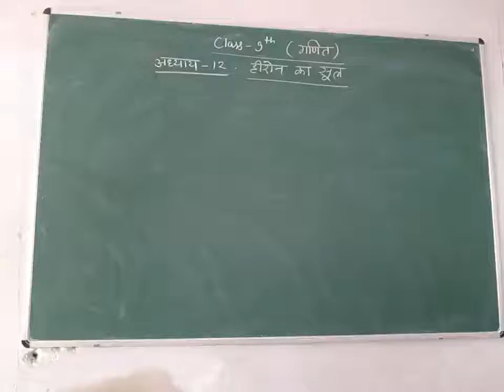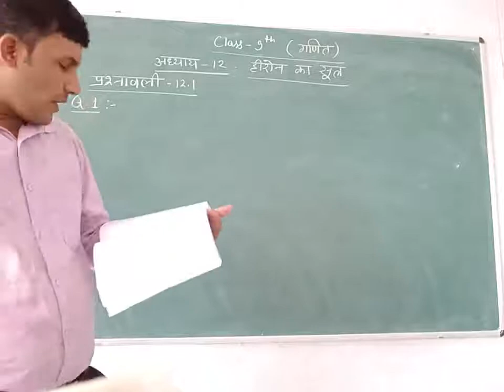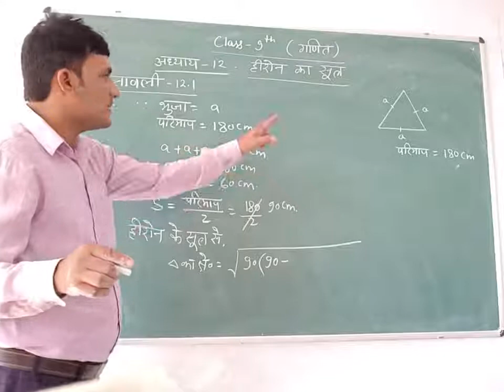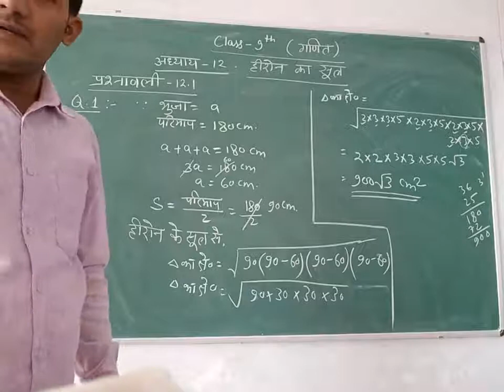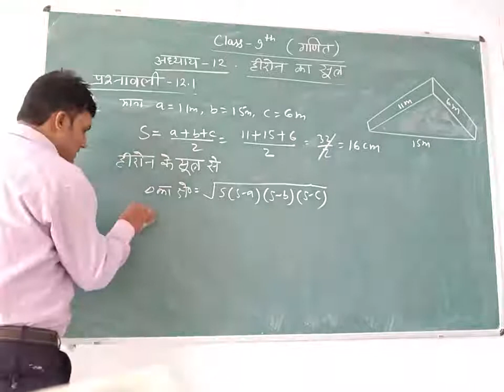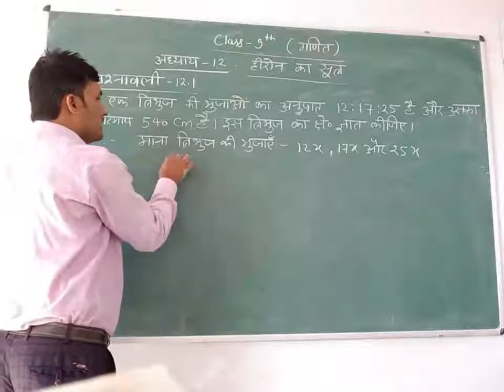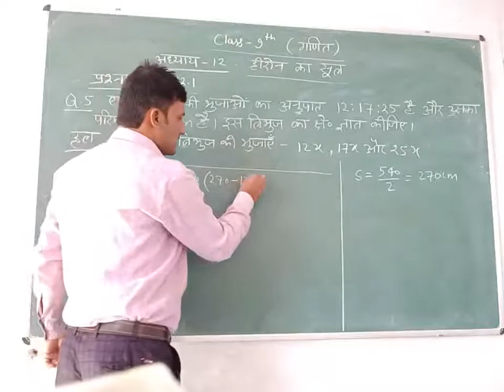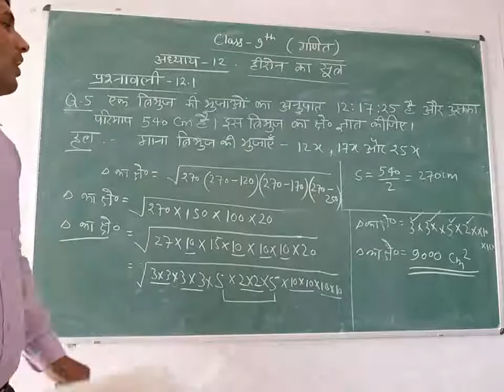Class-9 Mathematics Hindi Medium Chapter-12 हीरोन का सूत्र By Neeraj Singh